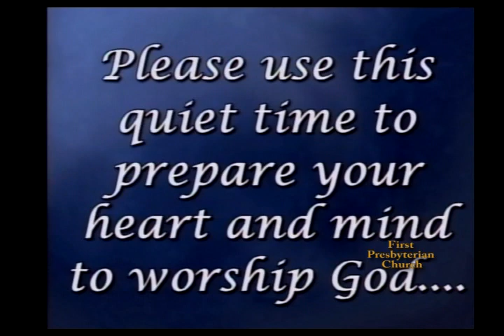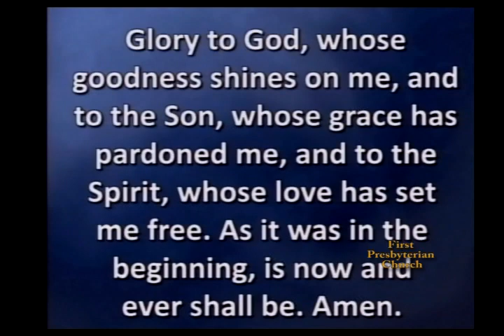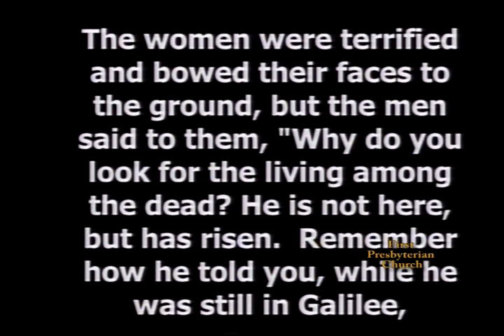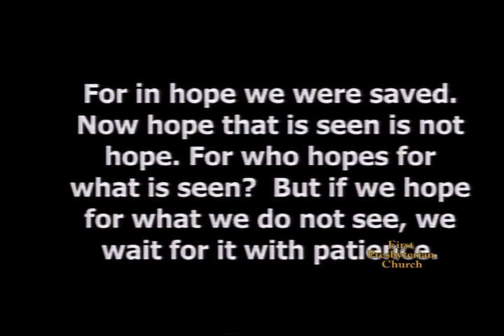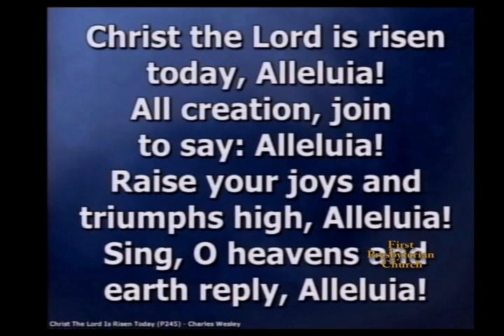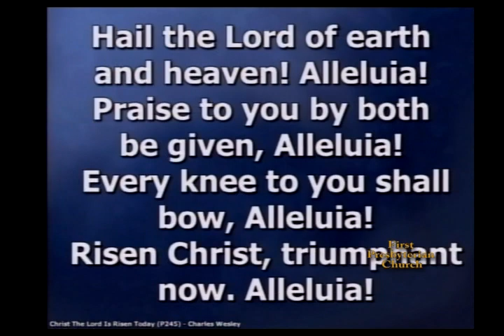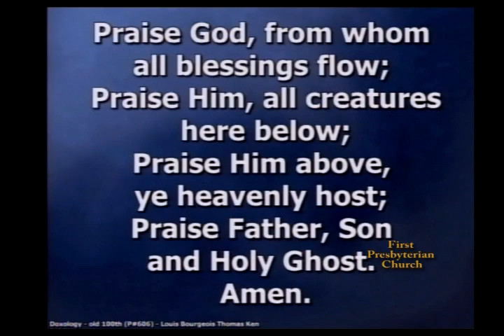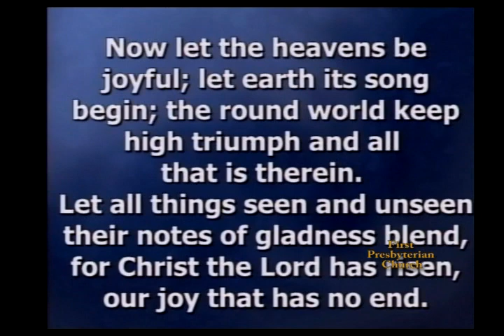Easter Sunday 2020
Easter Services and Sermon for April 12, 2020